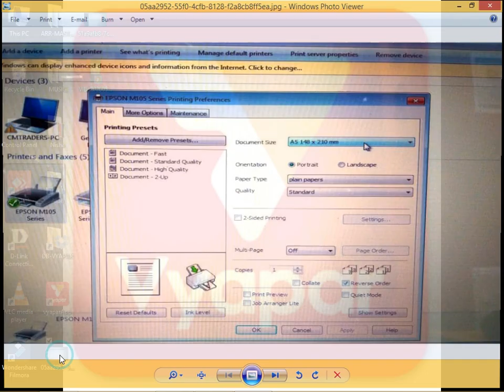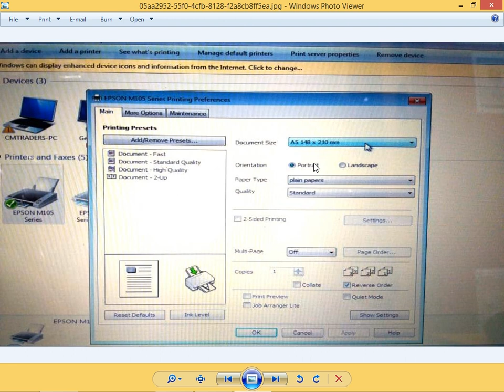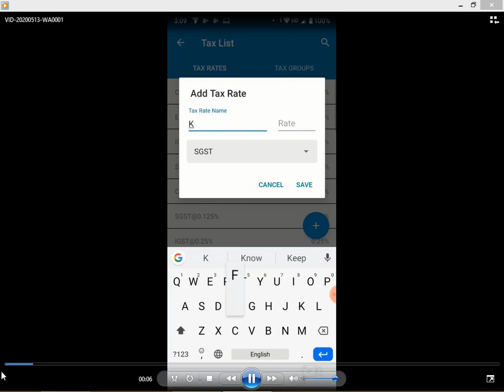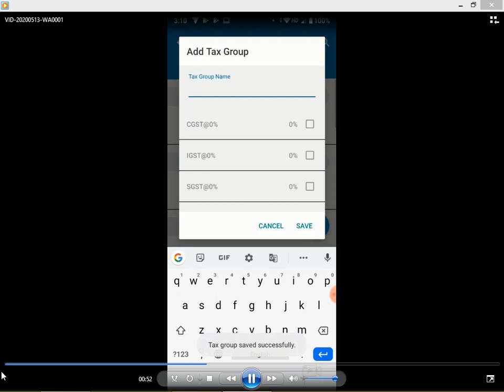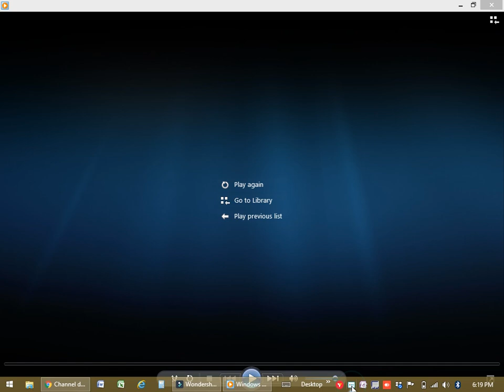PART-8-HOW TO SETUP A5 PRINTER (SOFTWARE SIDE & PRINTER SIDE)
A5 PRINTER SETUP

 HOW TO SET UP A5 PRINTER AT PRINTER SIDE

 HOW TO ADD KFC(KERALA FLOOD CESS AT VYAPAR SOFTWARE(PLEASE REFER-PART-10 VIDEO ALSO FOR CLEAR DEMO)

Whataapp Chat Support (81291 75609) Available in(English/Hindi/Malayalam/Tamil/Kannada/Telugu/Marathi/Gujarati Languages)